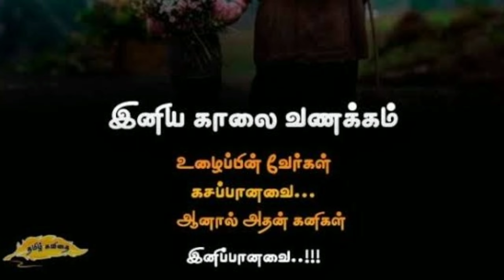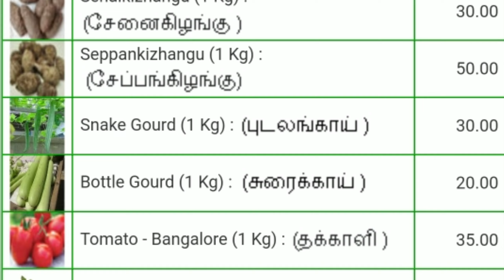Today vegetables price in Chennai 14/01/2022 | Tamil | இன்று காய்கறி விலை??? Today Vegetable